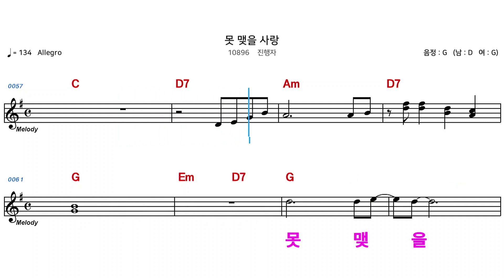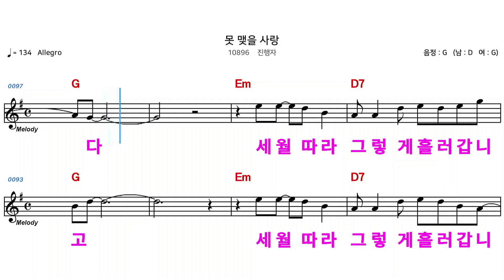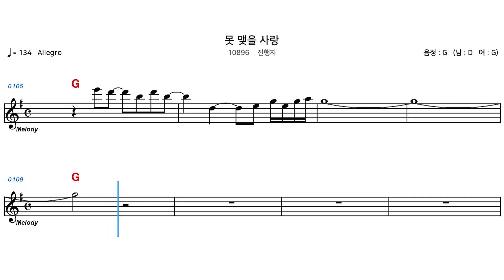(MR) 10896 못맺을사랑 - 진행자